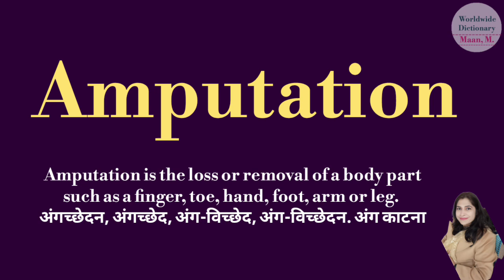Amputation meaning l meaning of amputation l amputation ka matlab Hindi mein kya hota hai l vocabula